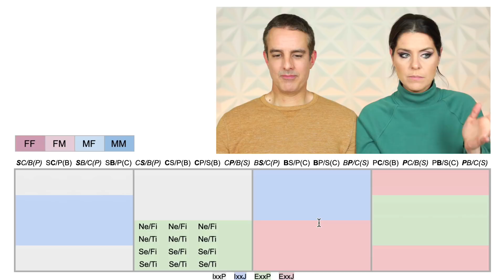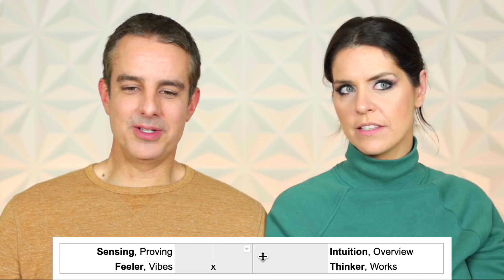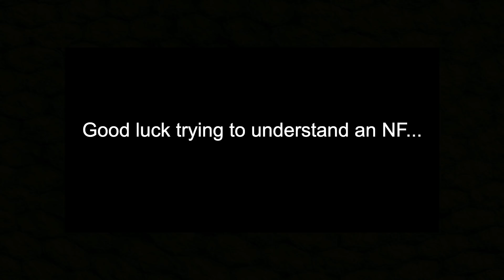Understanding others point of view